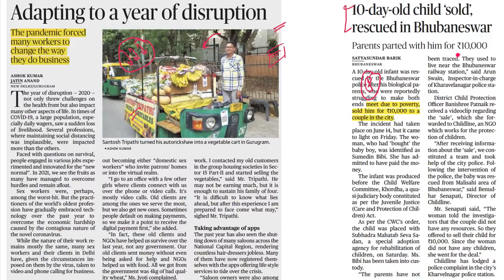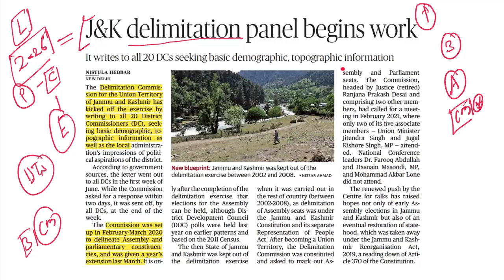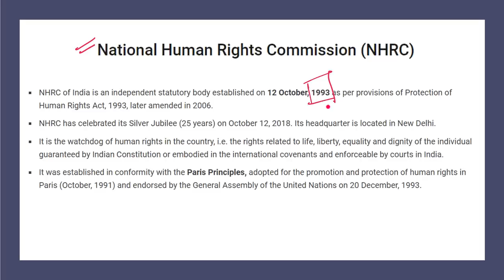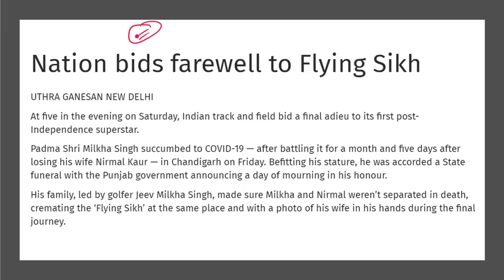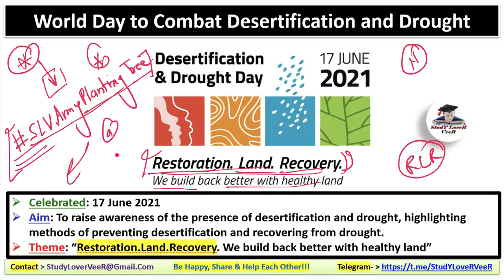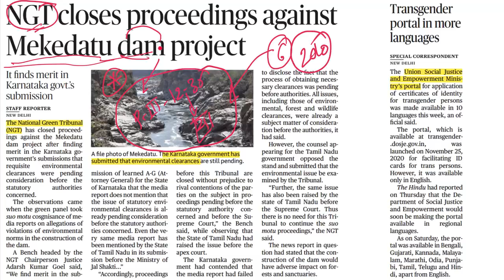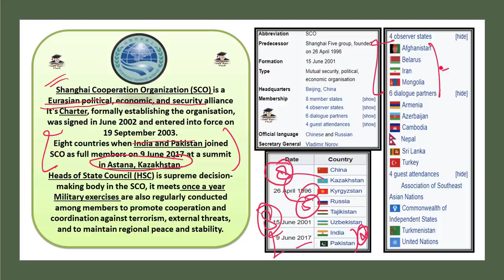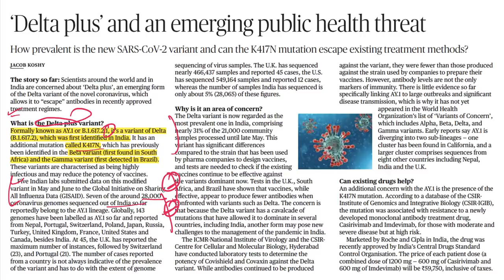The Hindu Newspaper Editorial Analysis 20 June 2021 By Veer, Current Affairs UPSC FathersDay, USA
Study Lover Veer Official App The Hindu Newspaper Editorial Analysis 20 June 2021 By Veer, Current Affairs

Today The Hindu Newspaper Analysis & Editorial Discussion 20 June 2021 - timestamp
00:00 - Happy father's Day
03:54 - Adaption to year of disruption and 10day  child sold
05:53 -  J&K leader to meet PM modi meet week & Gupkar allinance
07:48 - J&K delimitation panel begin
09:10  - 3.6% population fully vaccinated
11:15 - Act against thsoe who assault Doctor
11:50 - Population norm in all  govt. Scheme Assam
13:32 - HC Direct NHRC to examine complaints of bengal violence
17:41 - Casting a spell
18:56 - No rise  in black money in swiss bank
20:01 - Flying sikh -Milka singh
21:44 - Rajasthan women vow to nurture
25:28 - Speeding  drunk constable cab kill driver
26:04 - MPD -2041
27:17 - NGT & Mekedatu dam project
32:01 - IAF ready for china
34:20 - SCO Meet
35:22 - demand Withdraw of W.B. governor
35:55 - IAS officer made bjp vice president
37:10 - cong leader decide not be celebration - Rahul birthday
38:04 - judiciary chief Raisi win Iran presidency
38:38 - Ebola outbreak in Guniea over
39:13 - Delta plus
40:27 - Be Happy, share & Help each other

Thank YoU. VeeR